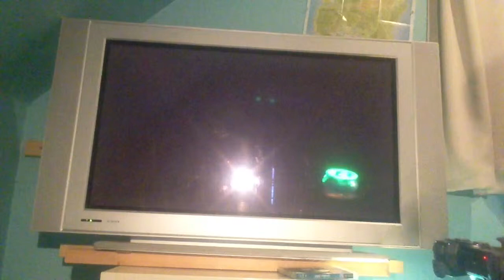LEGO Harry Potter special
Vi ses i år 2